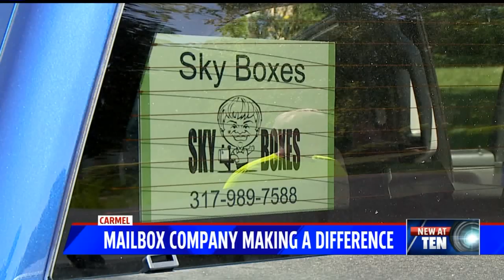Dad Starts Mailbox Business So Son with Down Syndrome Can Gain Valuable Job Skills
Steve Simpson started a small business with his son, who has Down syndrome, a few years ago in order to showcase Sky`s strengths.